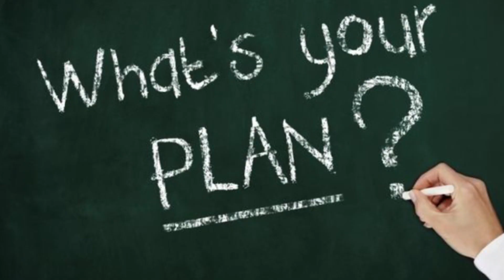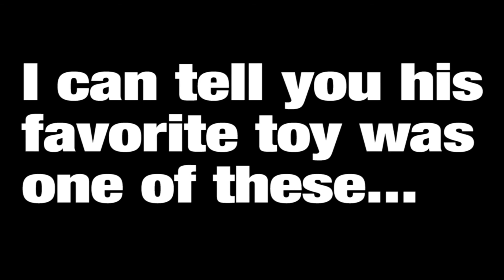Vlog 047 SAU SA Campaign Interviews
Curious about the people running for SA at Southern Adventist University? If you're in a HUGE hurry the actual interviews start around 1:30